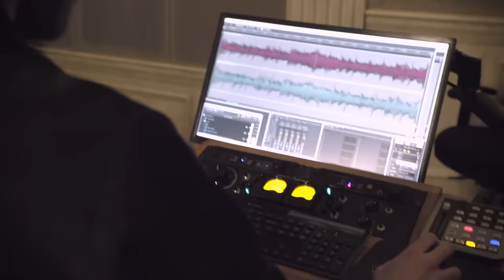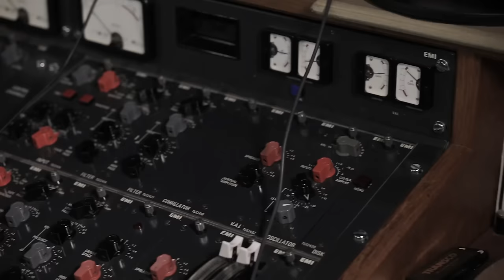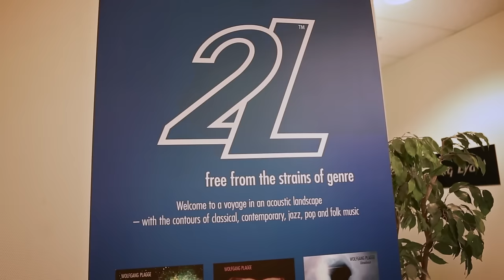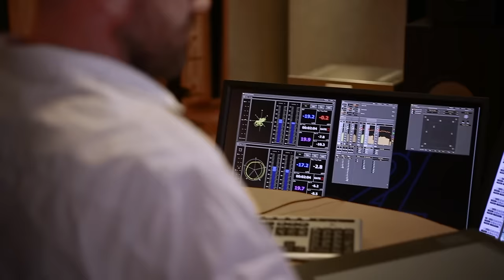MQA Explained: As told by Mastering Engineers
The Bakery’s Eric Boulanger, Mandy Parnell of Black Saloon Studios, Mick Sawaguchi of UNAMAS and 2L's Morten Lindberg discuss their first experiences with MQA and the impact and importance of it within production and beyond.

Track details:

Mandy Parnell
Song – Black Lake
Artist – Bjork

Mick Sawaguchi
Song/Work – From the String Quartet No.14 in D minor “Death and the Maiden”
Album artist / ensemble – UNAMAS String Quartet

Morten Lindberg
Song - Benjamin Britten: Frank Bridge Variations; 4. Romance
Composer – Benjamin Britten
Album artist / orchestra – TrondheimSolistene